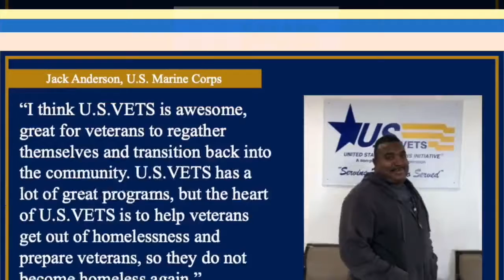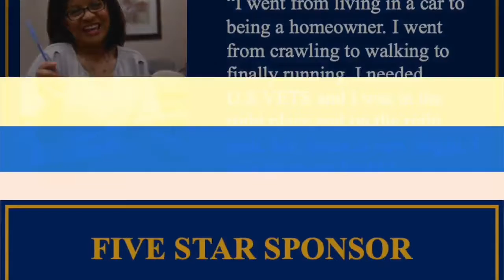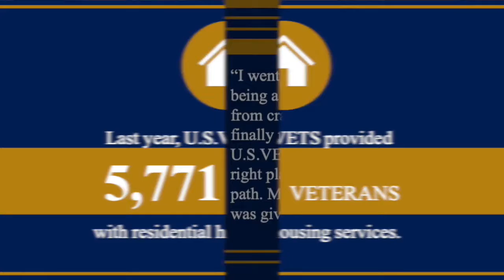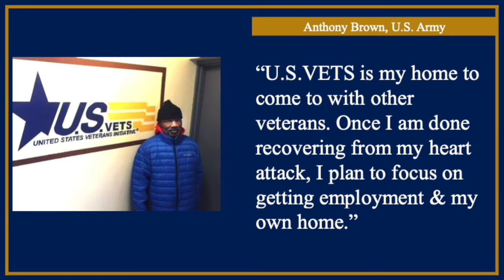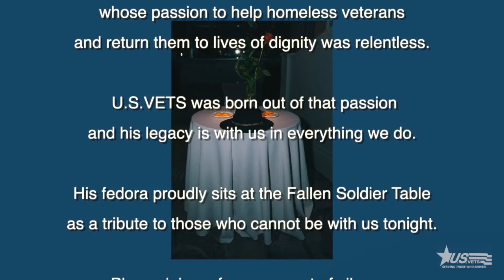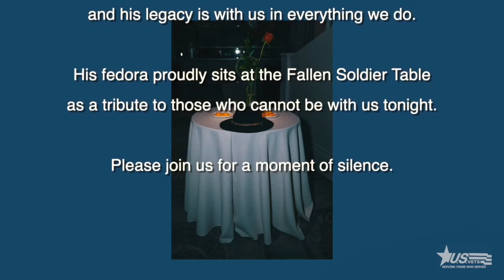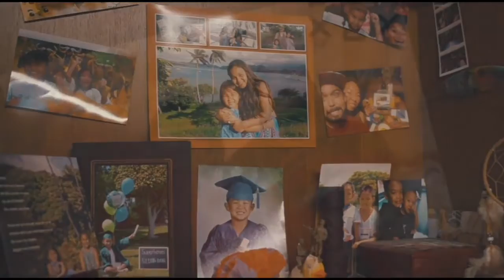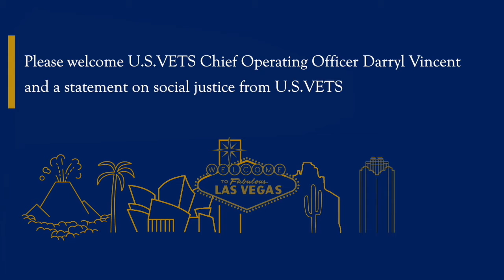U S Vets Gala